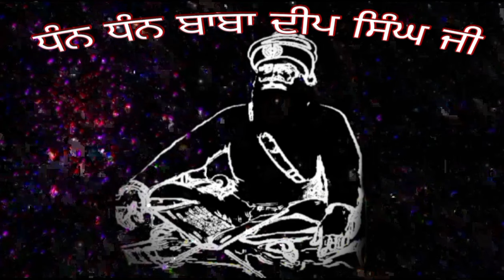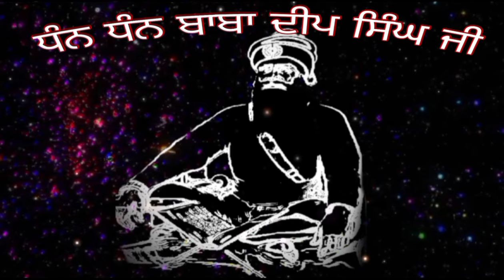DHAN BABA DEEP SINGH JI | TAN TAN BABA DEEP SINGH JI | LIVE DARBAR SAHIB